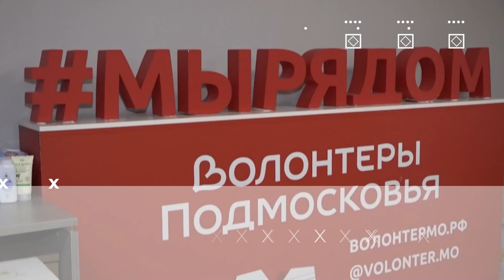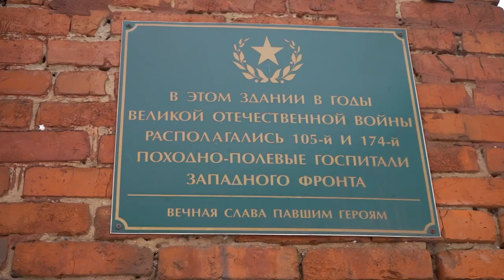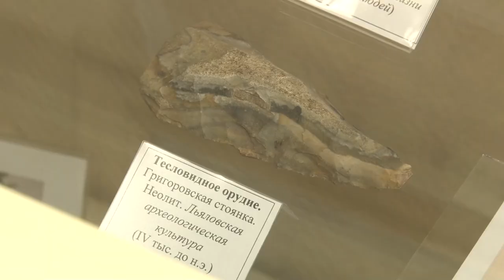Герои муниципалитета: Александр Лазукин